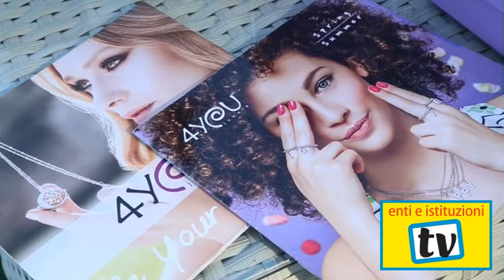L'intervista 23 07 2018